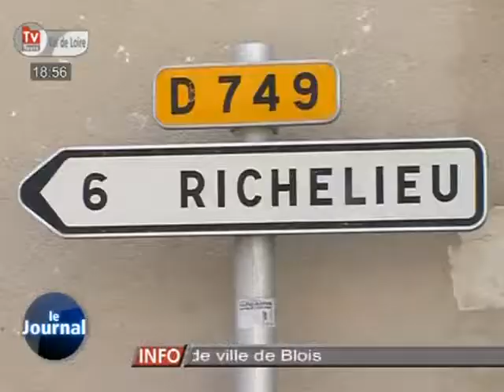Drame dans le Chinonais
Sites webs/blogs, copiez cette vidéo avec le bouton "Intégrer" !
 Une jeune femme de 22 ans a été retrouvée morte sur une route située aux alentours de Champigny-sur-Veude. Elle aurait été renversée par une voiture.